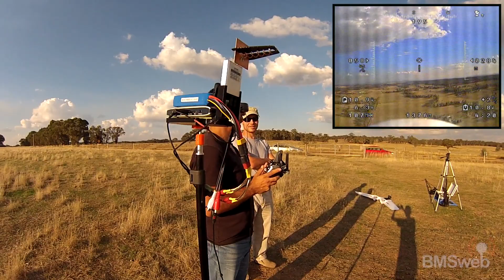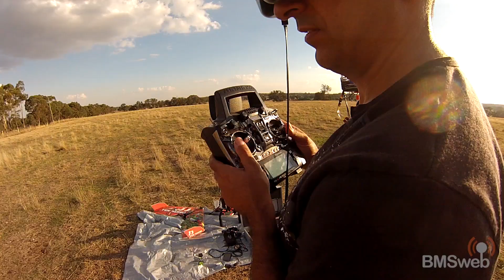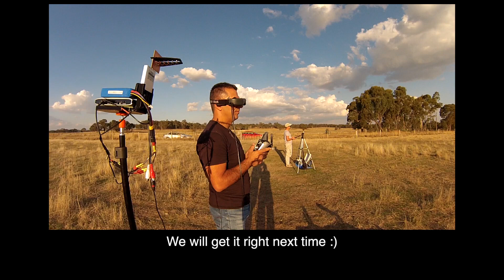Bixler FPV Flight & Sneak Peak at Zeta FX-61 Phantom from Hobby King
Haven't done much FPVing myself lately . . well Thomas has been the one clocking up all the hours. This was a short 1.5k flight out and back . . just dusting the cobwebs lol Towards the end of the video you get to see Jason's FX-61 Wing. We tried some FPVing together but I had issues with my OSD which made it hard for Jason to get on my tail.

In any case I hope you enjoy the video :)

Camera's Used:
GoPro Hero2 on Bixler
GoPro Hero3 Silver on the Ground
FPV Footage from PZ0420 Security Camera

GoRig Stabilization Rig - Use for hand held shots on the ground
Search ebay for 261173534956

Below is the Shopping list for everything on this aircraft:
Bixler Aircraft - International

FPV Antenna's
Using a Skew Planar on vRX and Clover Leaf on vTX
I'm made these myself so I don't have any links sorry. But I do have a build video. I now make these antennas using a Jig

ESC
I'm using a 30Amp RCTimer ESC which I got from ebay.

FPV Camera
Direct Link to PZ0420 Camera

Shop around for this. I paid $330 here in Australia :(

Bixler Mount for FPV Camera and GoPro
Search ebay for item number 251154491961

Nova OSD System
Search ebay for NOVA OSD

Thats all I can think of for now :)